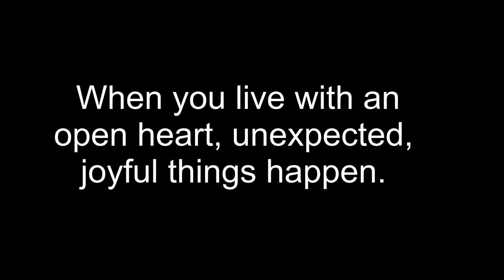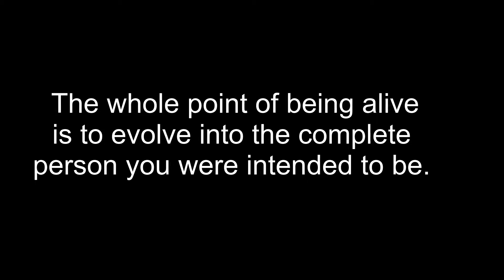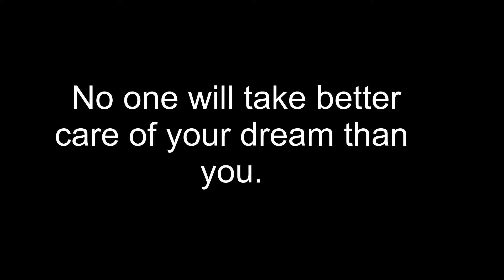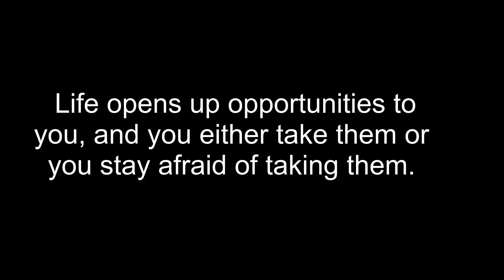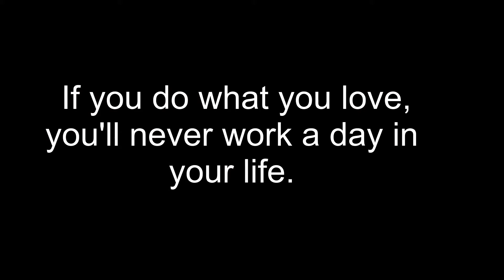Motivational Quotes | No one will take better care of your dream than you | Inspirational Quotes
Motivational Quotes | No one will take better care of your dream than you | Life Quotes | Inspirational Quotes